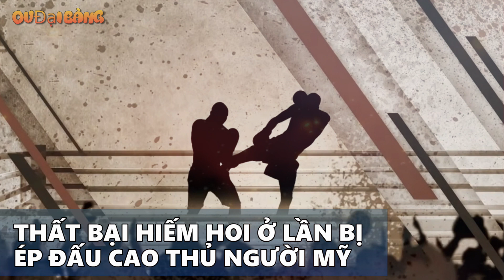Tiểu sử Minh Cảnh: Võ Vương Đông Dương danh trấn giang hồ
[OV Đại Bàng] - Minh Cảnh bất bại trong nhiều năm trước khi giành chức vô địch quyền anh Đông Dương và được xem như là võ vương Đông Dương trong thời đại của mình.